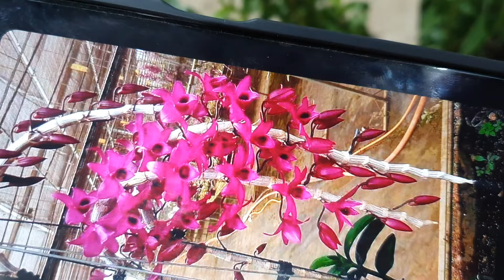NGẬP NHÀ SÁNG 24/9.SIÊU TRẦM,NHẠN,TRẦM RỪNG,CHÂU NỤ,THANH ĐẠM,CỌPĐỎ,THIÊN CUNG(0849490188/0396164604